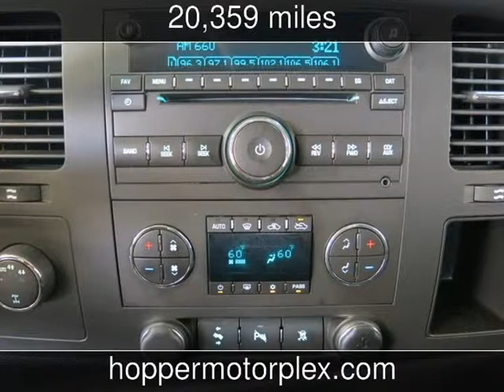2011 Chevrolet Silverado 1500 Crew Cab LT Used Cars - McKinney,Texas - 2013-09-11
See more details about this used car This 2011 Chevrolet Silverado 1500 Crew Cab LT with 20,359 miles is for sale at Hopper Motorplex.